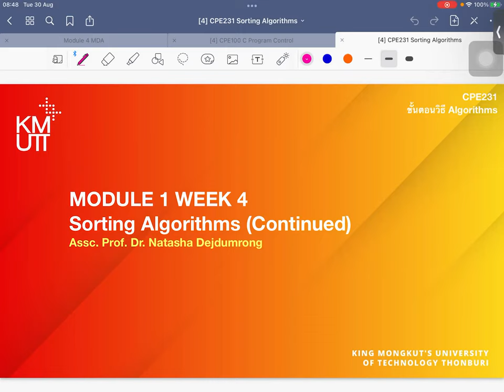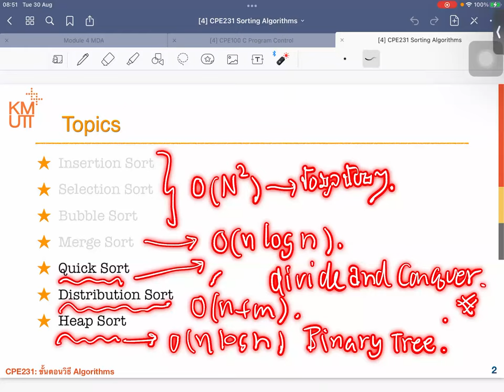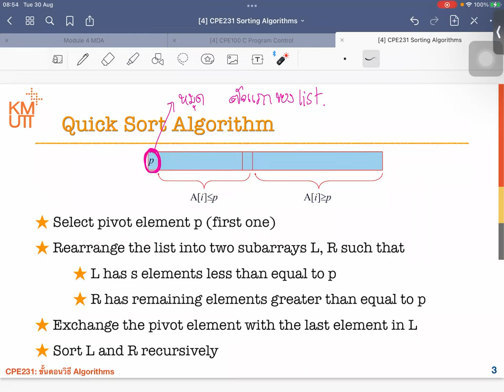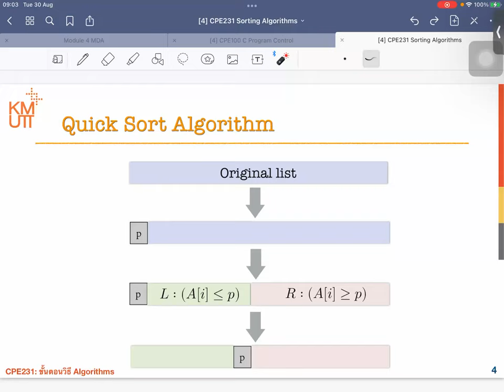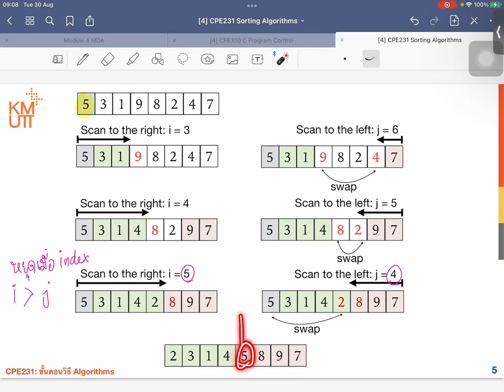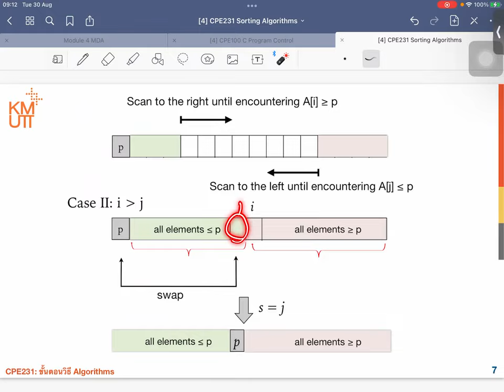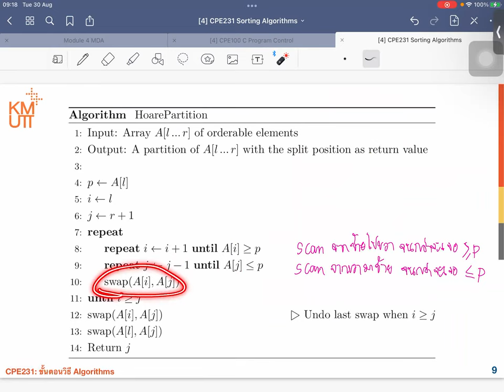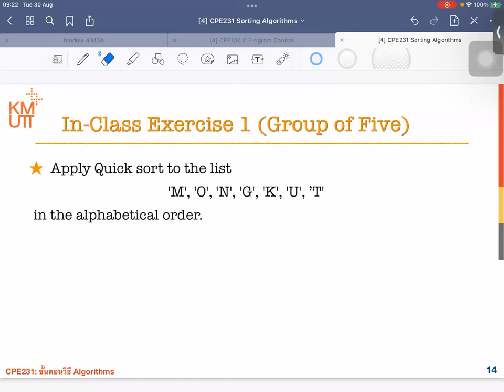MODULE 1 [Week 4-1] QuickSort